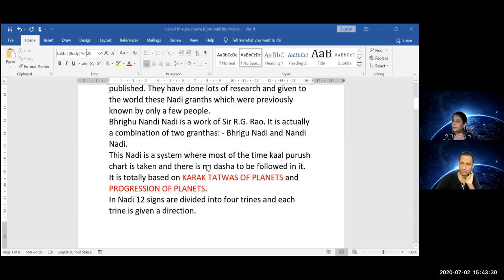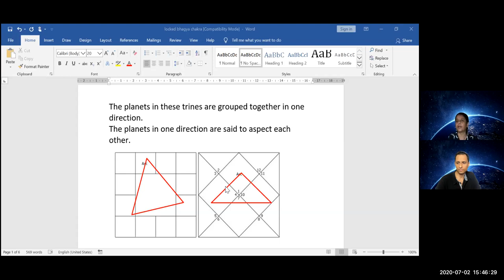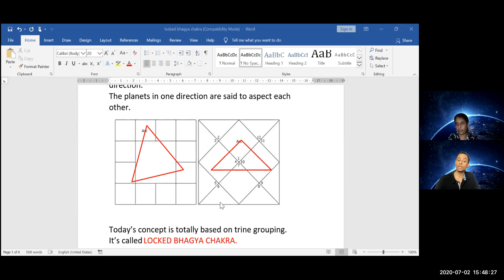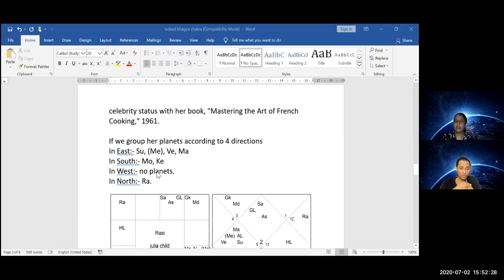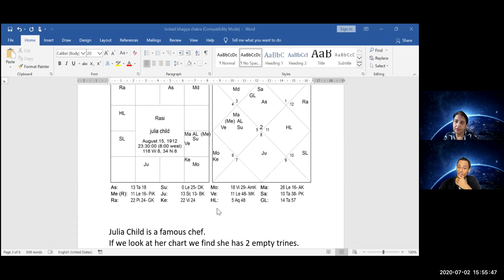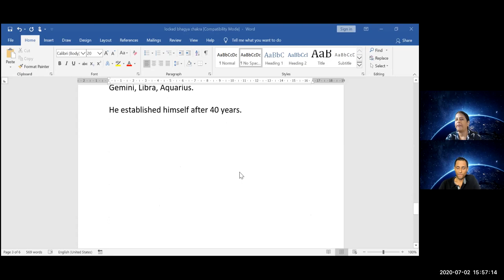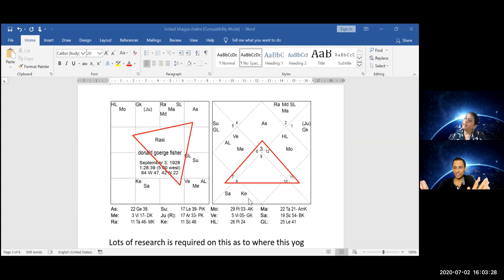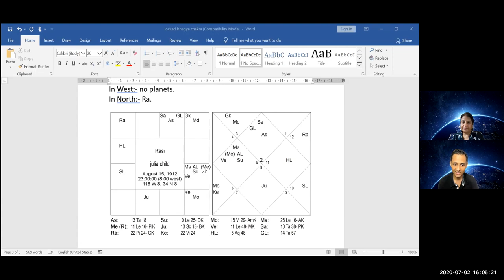Locked Bhagya Chakra Technique - Secrets of Empty Trines by Shikha Makhija Ji